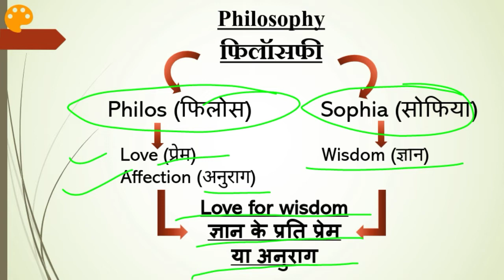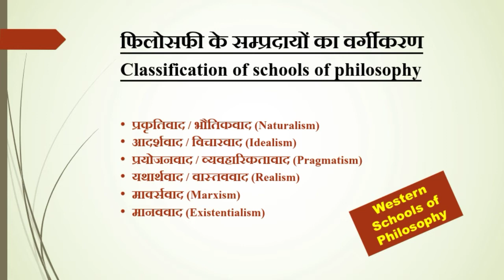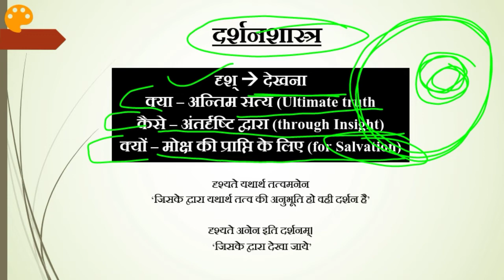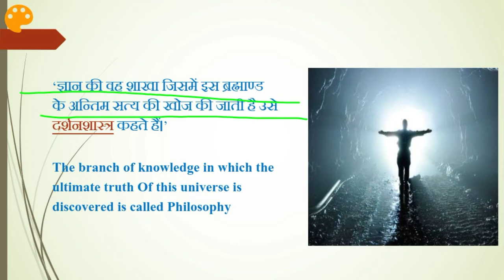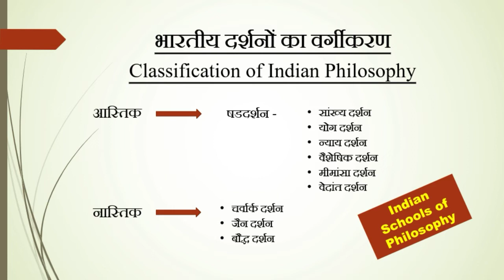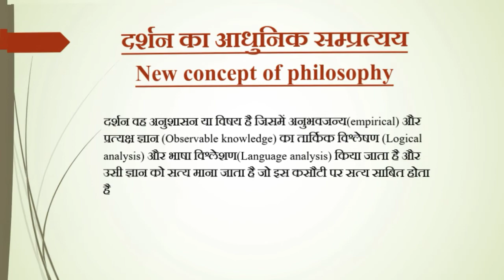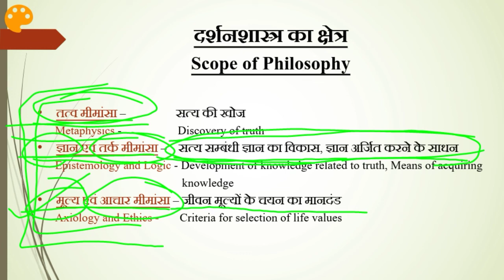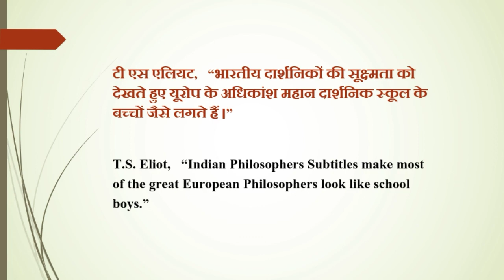भारतीय एवं पाश्चात्य दर्शन/Indian and western philosophy।। शैक्षिक दर्शन/Educational Philosophy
Following point are discussed in this video-

▪Philosophy and darshan
▪meaning of philosophy
▪meaning of darshan
▪Indian schools of philosophy
▪Western schools of philosophy
▪Modern schools of philosophy
▪Scope of philosophy
▪Difference between philosophy and darshan

Keep Learing...

PLMqsdbGI2OcEXlx7SVUYEZqr3tUNIpGRJ

"SHARE" to the needy people.